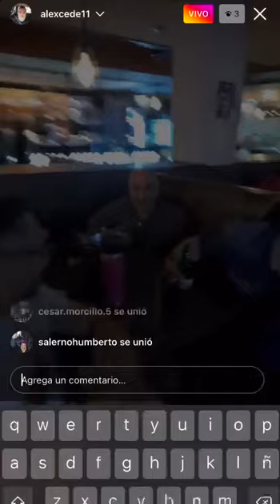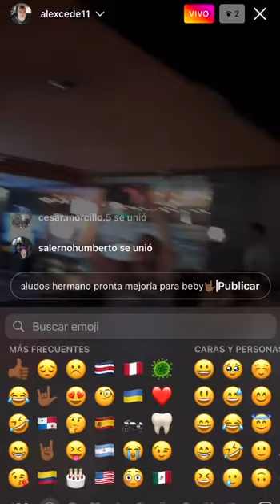Phb - Michelle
Participación en el evento a beneficio de Beby, 2021